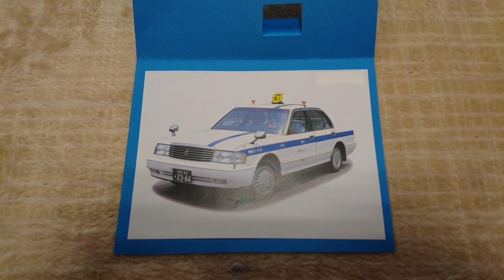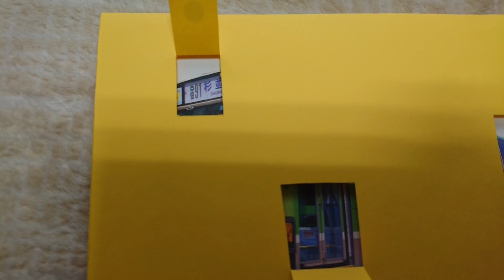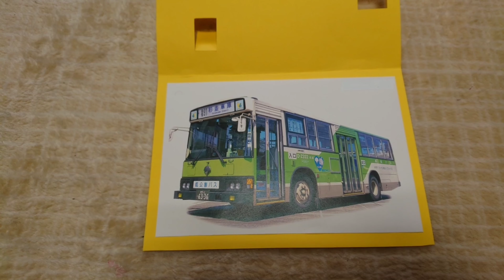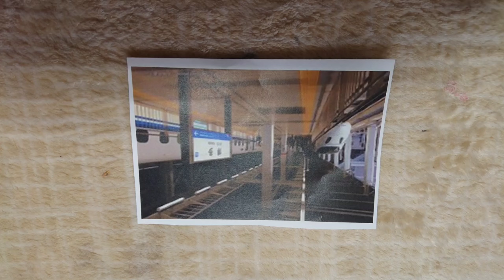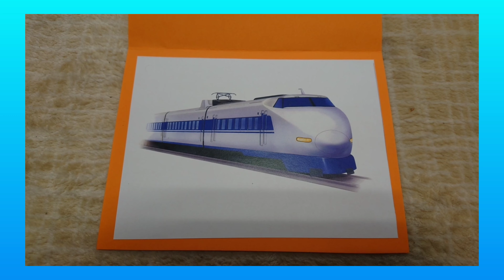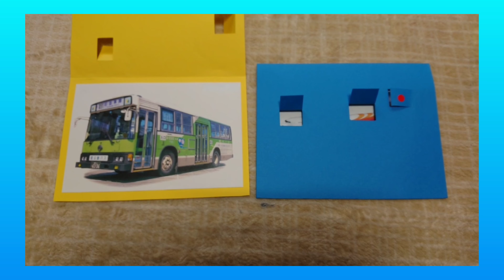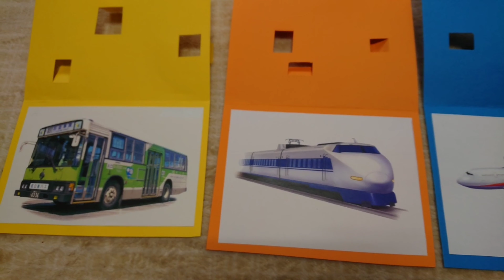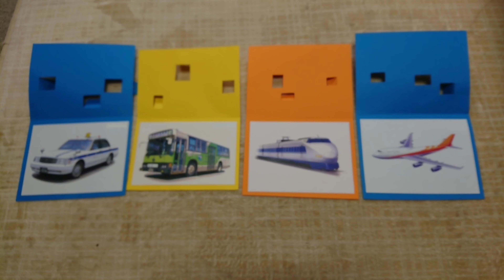課題あそび:窓のむこう～乗りもの～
窓の向こうに何が見えるかな⁉️